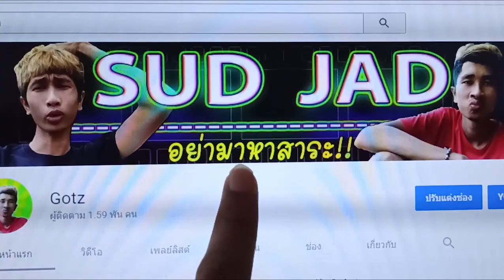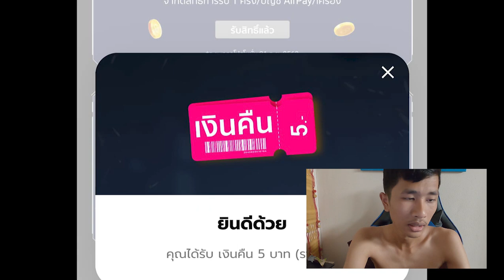สอนรับเพชรฟรีฟาย ฟรี 300 เพชร ได้จริง100% รีบดูก่อนหมดกิจกรรม | Gotz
แจกโค้ดฟรีฟายล่าสุดวันนี้ 📢 แจกโค้ดสกินปืนล่าสุด  กิจกรรมใหม่แจกเพชร แค่คอมเม้นอยากได้|Gotz

ความสุขของท่านผู้ชม  คืองานของเรา

1 ไลค์ คือกำลังใจที่มีคุณค่าในการพัฒนาคลิปของผมนะครับ กดเลยๆ
เราจะพัฒนาการทำคลิปไปด้วยกัน เพื่อความสุขของท่านผู้ชมทุกท่าน อย่าลืมเป็นกำลังใจให้ผมกันด้วยน่ะครับ

รัก FC ทุกคนครับ Gotz ❤️

📢 อย่าลืมกด subscribe ✅ และ 🤟 ชูนิ้วกลางกดกระดิ่งข้างๆ 🤟 เพื่อติดตามคลิปใหม่นะขอรับ อิอิ 😋

📢 กลุ่มอัพเดทข่าวสารกิจกรรมแจกโค้ด เพชร และตัวละครใหม่ฟรีฟาย 💎

🙏 สนับสนุน 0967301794 ทรูวอเลท🤏